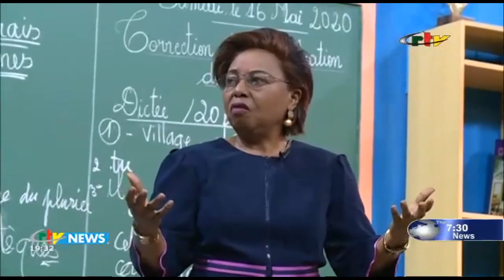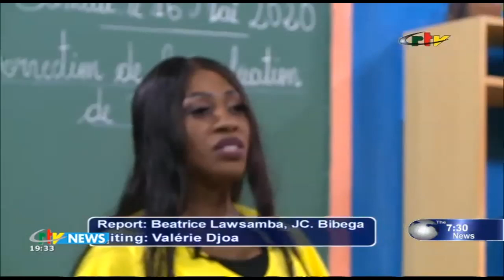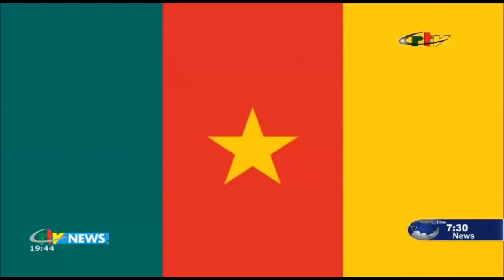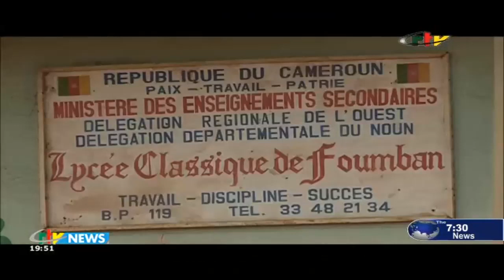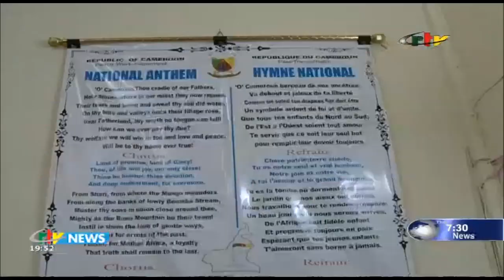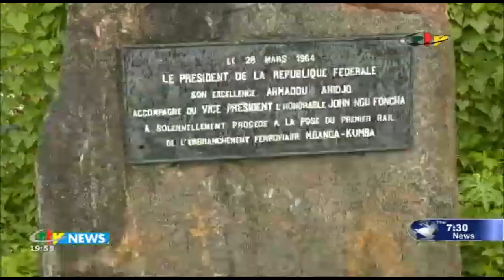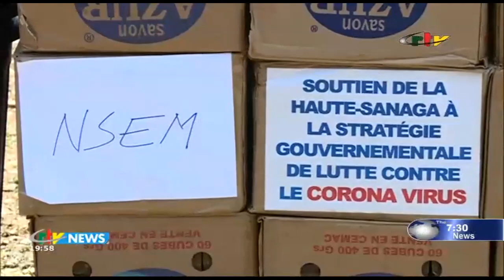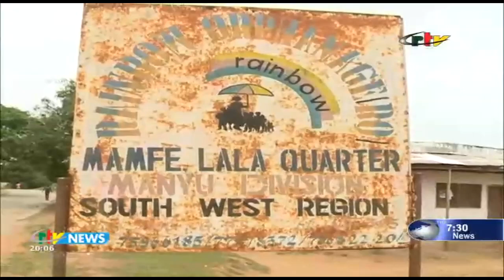CRTV - THE 07:30 PM NEWS - (The FAITHFUL of Rev. Franklin NDIFOR OPPOSE his BURIAL) - 16th May 2020